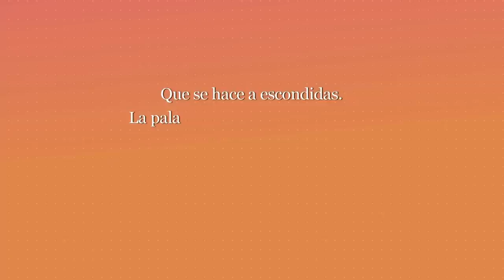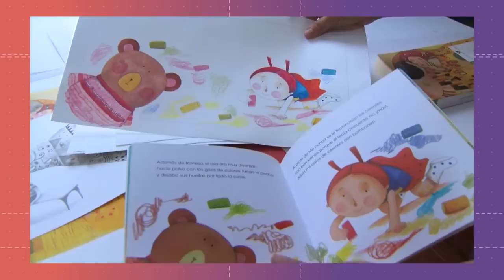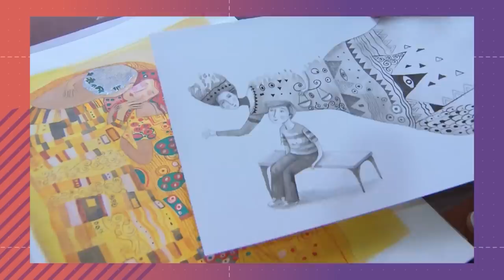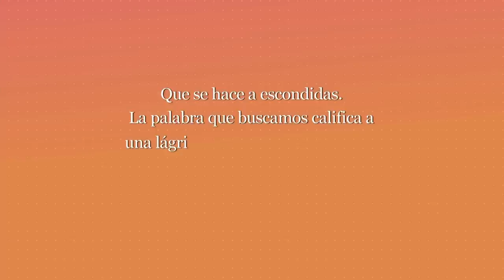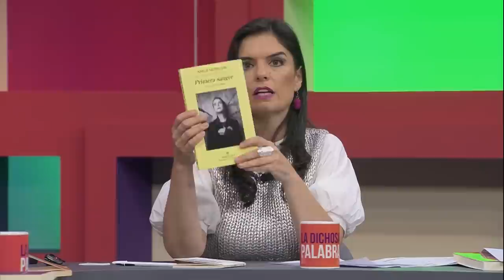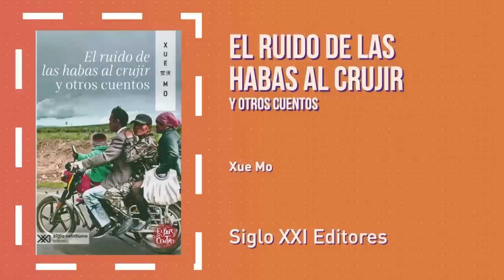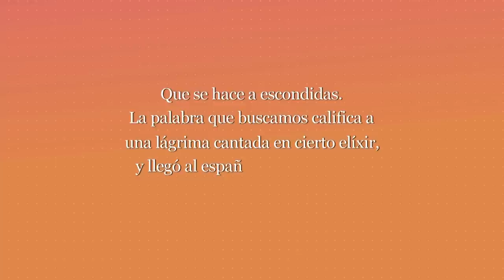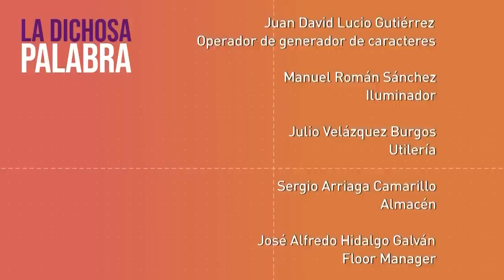La dichosa palabra. Temporada 21. Programa 14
Que se hace a escondidas. La palabra que buscamos califica a una lágrima cantada en cierto elíxir, y llegó al español a partir de otra que en latín significaba ladrón
Respuesta: Furtivo